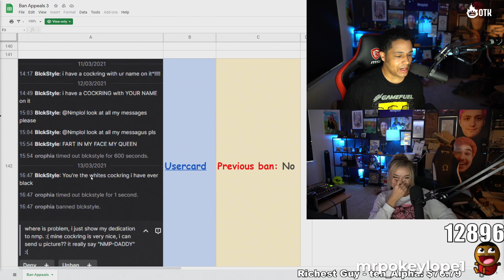Nick's ban appeals are going well